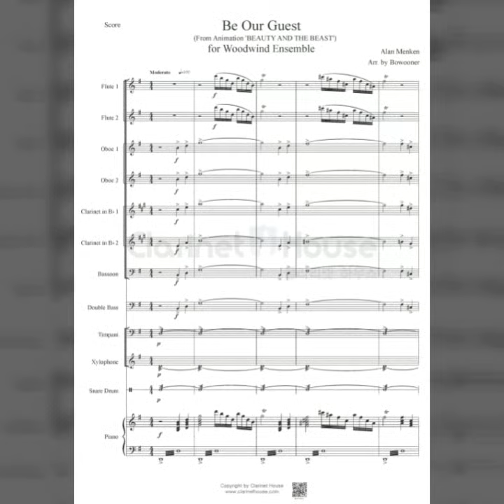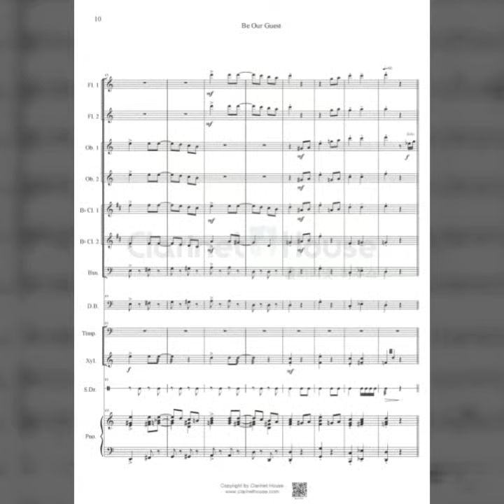Be Our Guest('미녀와 야수' OST) 목관 앙상블 악보